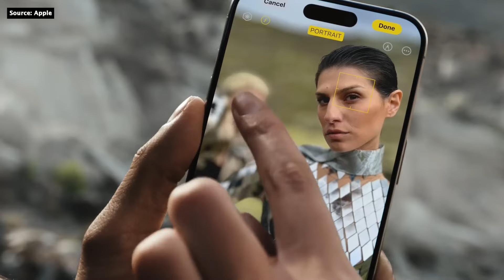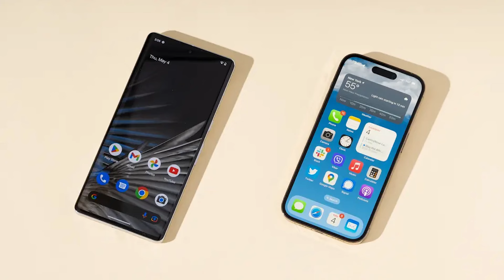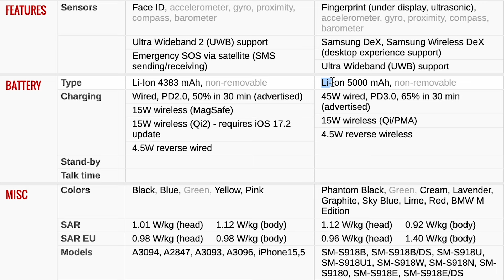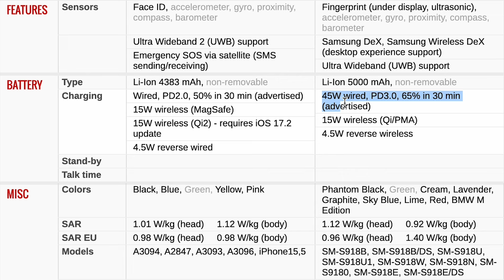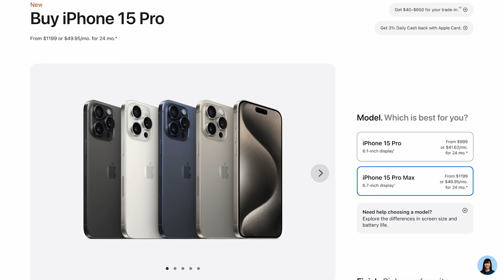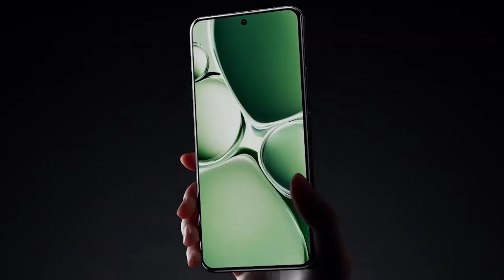2023-Yilda Ideal Smartfon Qanday Bo'lardi?!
2023-yilda taqdim etilgan texnalogiyalarni hisobga olib, shu ideal smartfonni o'zimiz quramiz.

Videoda "Apple, Samsung, Asus va Xiaomi" kompaniyasining rasmiy YouTube sahifasidagi videolardan foydalanilgan.

00:00 - Kirish
00:41 - Ekran
01:59 - Kamera
02:43 - Protsessor
03:15 - Tizim
03:53 - Quvvat
05:40 - Marx
07:14 - Ideallik